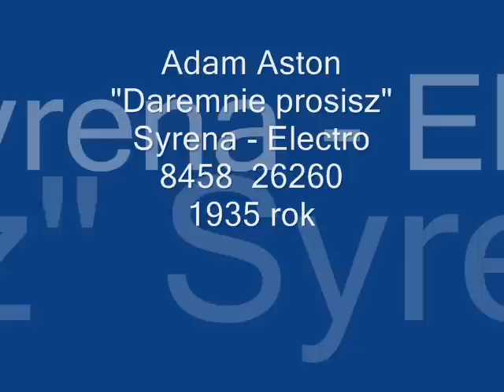Adam Aston - Daremnie prosisz. (Tango)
Adam Aston "Daremnie prosisz"
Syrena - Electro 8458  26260